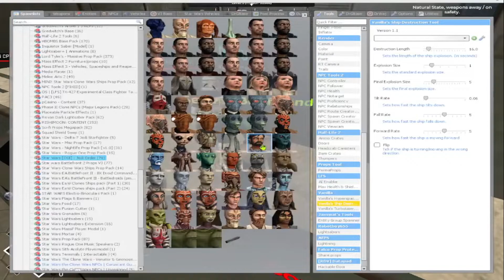Gmod Hellfire Network Shenanigans #1